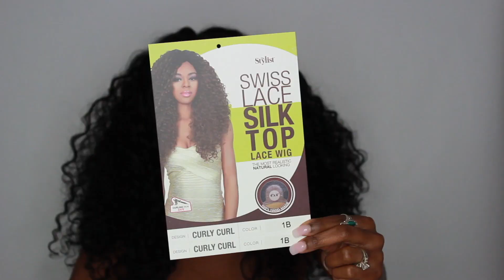The Stylist Swiss Lace Silk Top "Curly Curl"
Hey guys her is another wig review c/o Same Beauty
 THE STYLIST SYNTHETIC LACE FRONT WIG 4X4 SWISS LACE SILK TOP CURLY CURLS

1. Follow our Instagram
2. Upload Model Model's hair review photo on your Instagram (MUST be you😁)
With samsbeautymodelmodelhair
And SBxMMreviewcontest
3.Tell us the item name and what you think about the hair on your review photo description box * In order to win this contest your account has to be in public !
STARTED 8/16 WED
ENDS 8/30 WED

1st winner (1 person) will get I-Pad
2nd winners (3 people) will get $100 SamsBeauty store credit
3rd winners (5 people) will get Model Model Lace Wig (you can choose from any Model Model Equal Lace Wig)

SamsBeauty will be announced on Friday 9/1 ! Good luck!!
Only one entry per person, contestants with multiple entries will be disqualified. Must have a valid U.S. mailing address. All entrants must be 16 years or older at the time of entry. Void where prohibited by law. No purchase necessary.